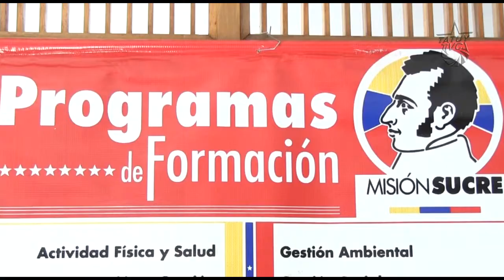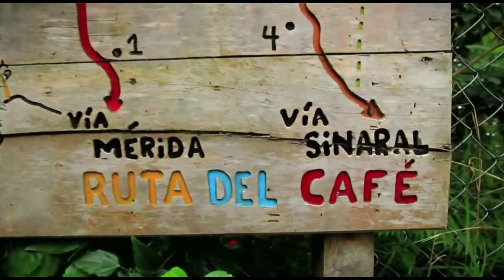Misión Sucre celebra su 11vo aniversario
La Misión Sucre política educativa que busca incluir a venezolanos y venezolanas que no pudieron insertarse en las universidades tradicionales del país, celebra once años de trabajo, con esfuerzos por transformar la política educativa de exclusión que marco la historia venezolana